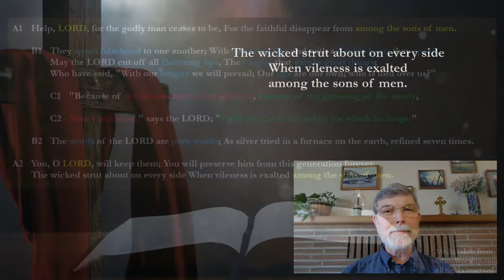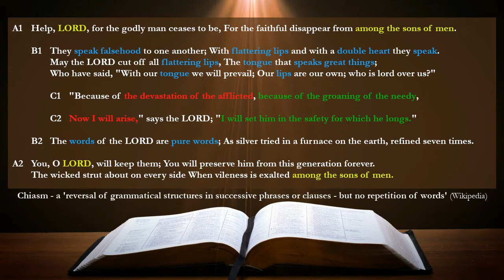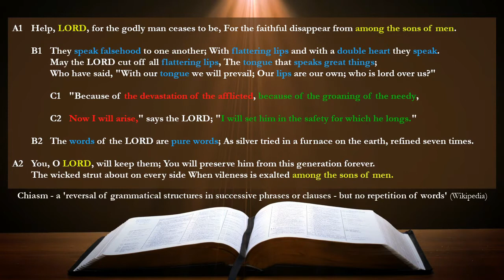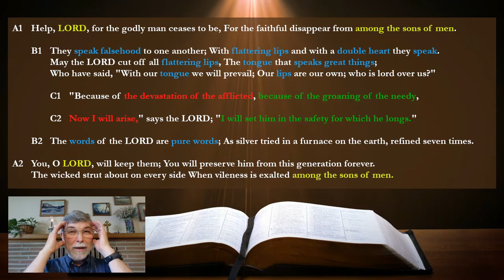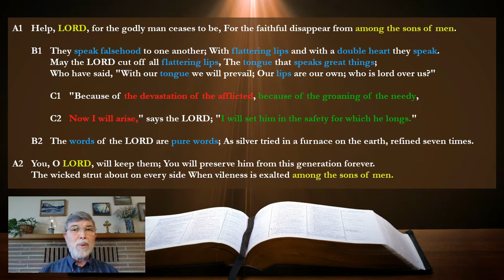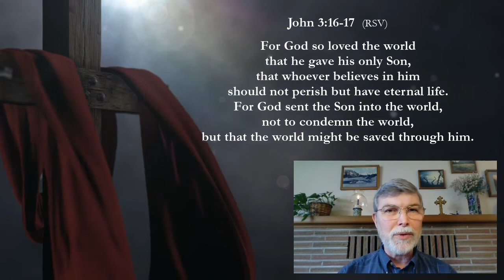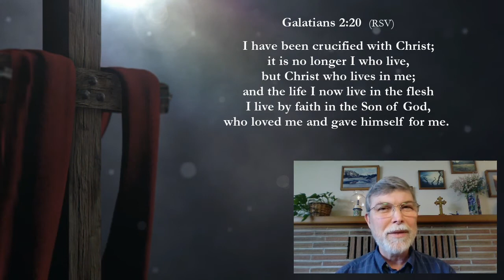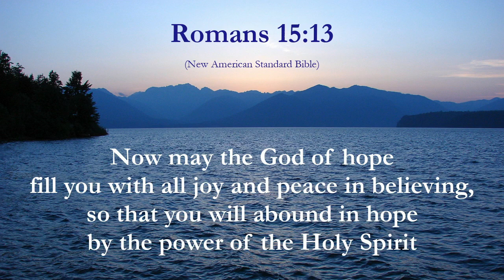Noontime Prayer & Psalm 12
Noontime prayer by Grant Christensen on Friday, April 10th, 2020 during the Covid-19 pandemic and the reading of Psalm 11, followed by a Good Friday mediation.